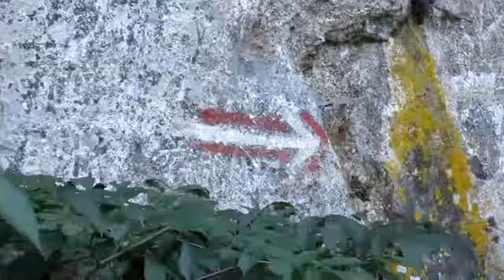U Vodenoj Pećini (Inside the Water Cave)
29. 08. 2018. U Vodenoj Pećini, na reci Panjici, u selu Brekovo, Opština Arilje / Inside the Water Cave, on the River Panjica, in the village of Dobrače, Arilje Municipality